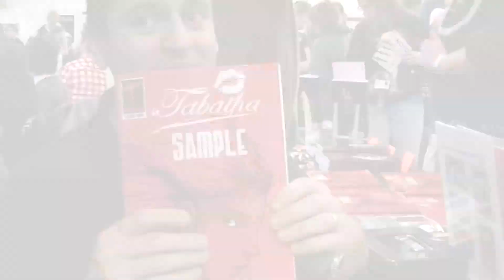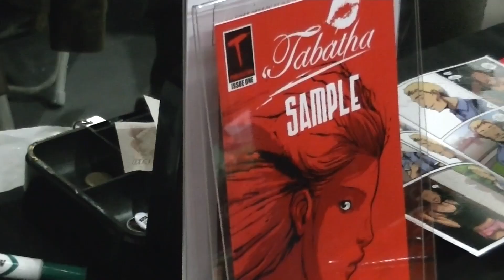Neil Gibson Interview - Deftwise-Zero At The MCM Expo Oct 2012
I was lucky enough to talk with top writer and author of Twisted Dark, Tortured Life and The World of Chub Chub. Showcasing his latest series Tabatha, he talks about his work and being at the MCM Expo.